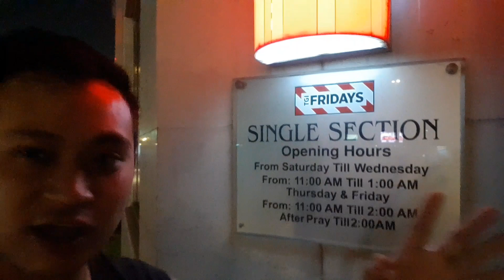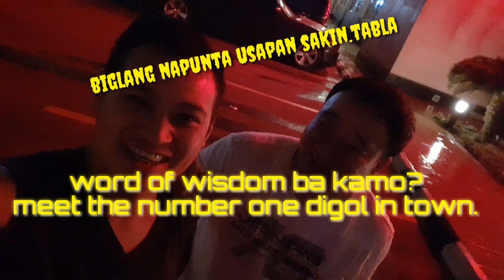OFW(Galawang 3 for all)😂🤣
Wiater
Helper
Janitor
And many more..haha